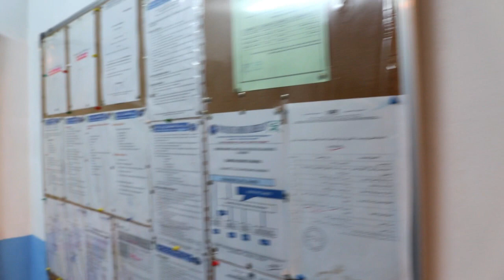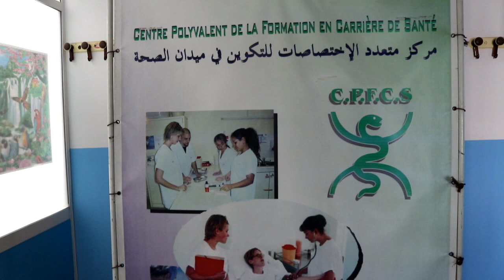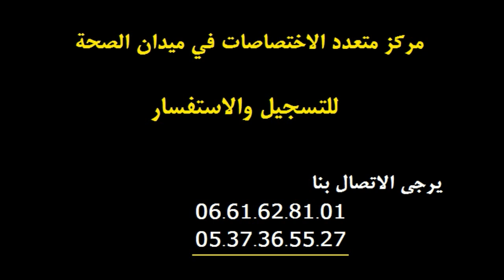مركز للتكوين في المجال الصحي بالقنيطرة ( دبلومات معترف بها من طرف الدولة)